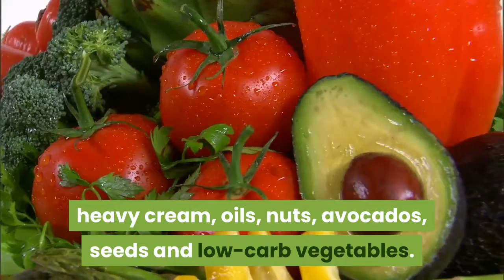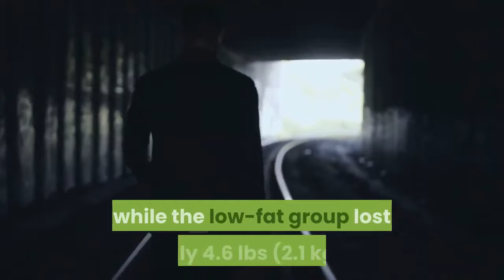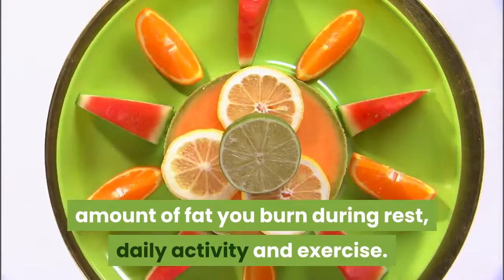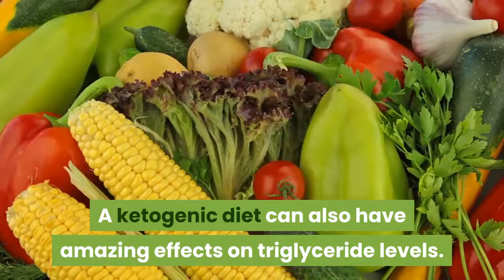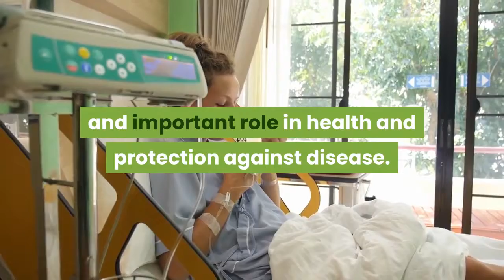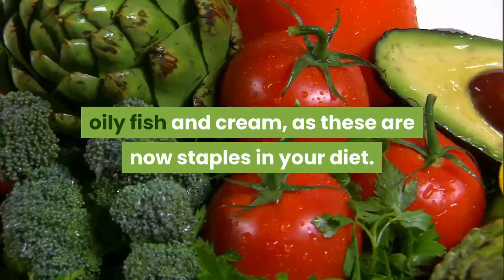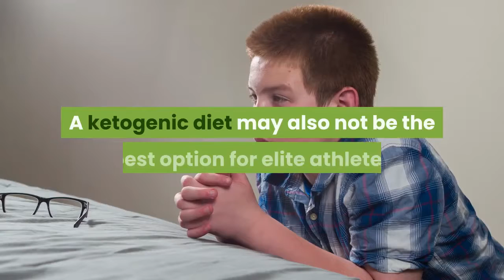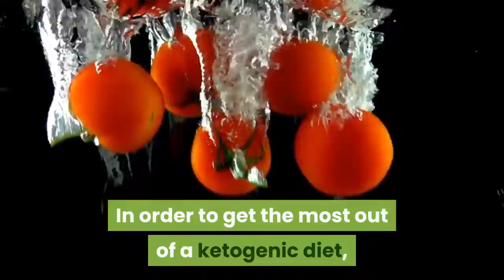A Ketogenic Diet to Lose Weight and Fight Disease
Obesity and metabolic diseases have become the world's biggest health problems. In fact, at least 2.8 million adults die from obesity-related causes each year.

Metabolic syndrome affects over 50 million people in the US, and can lead to a variety of health problems.
To combat this, many diets have emerged, few of which are actually backed by research.

The benefits of the ketogenic diet, on the other hand, are well-supported by science. This article explains how a ketogenic diet can help you lose weight and fight metabolic disease.